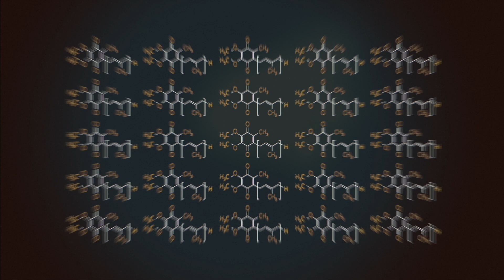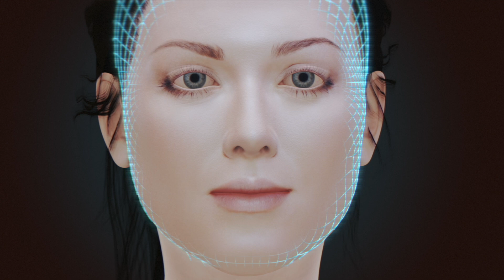Прогрессивные австрийские препараты NADH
Австрийские препараты НАДХ профессора Георга Биркмайера – это прорыв в анти-эйдж медицине